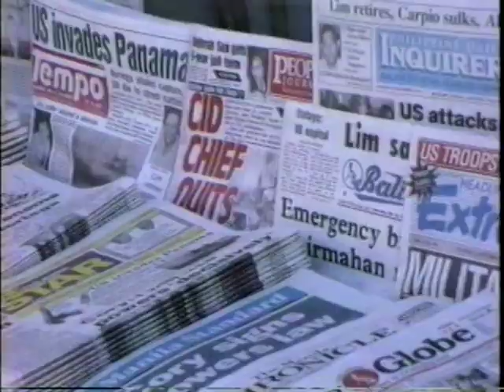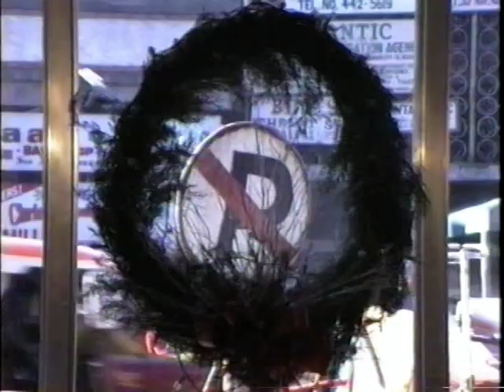Fr. Conrado Balweg, Pres Cory Aquino & the signing of EO 220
In celebration of Indigenous Peoples Month, we reflect on the efforts of Cordillerans who struggled to uphold our rights to self-determination and our ancestral lands.
We continue to pursue regional autonomy towards federalism and we pray that the efforts which resulted to the Mt. Data Sipat and the ensuing development of the Cordillera will inspire us to be more involved towards an Autonomous Region of the Cordillera.